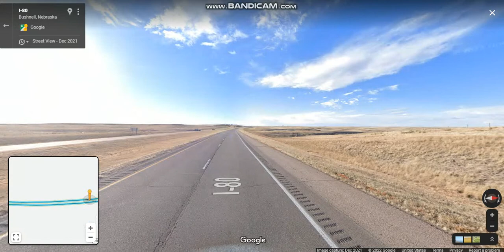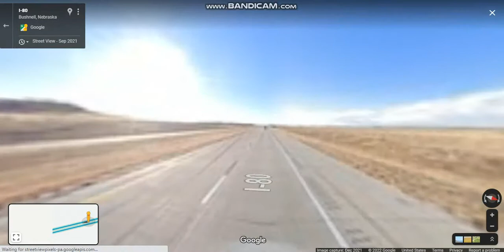Interstate 80 - Nebraska (Exits 20 to 1) westbound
Interstate 80 runs east from the Wyoming state border across the state to Omaha and was the first state in the nation to complete its mainline Interstate Highway System in Nebraska.

Highlights: NE/WY State Line